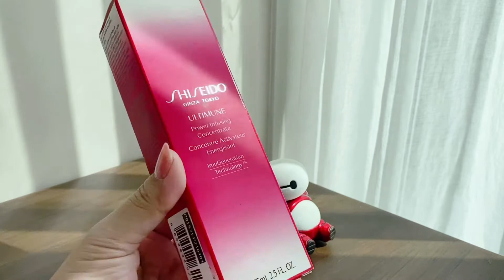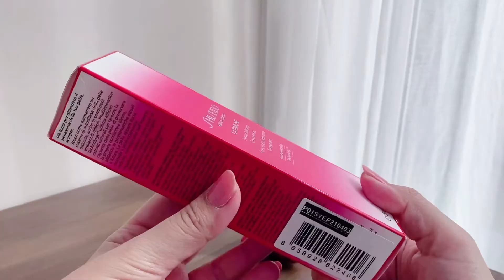แกะกล่อง Shiseido Ultimune Power Infusing Concentrate เซรั่มทรงพลังช่วยให้ผิวดูสุขภาพดี : PuiPiyalak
Shiseido Ultimune Power Infusing Concentrate